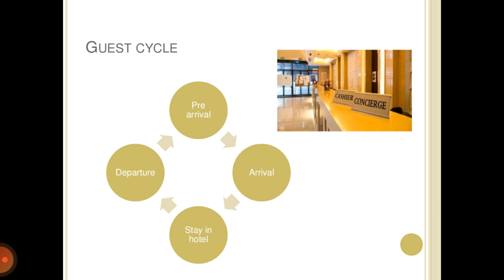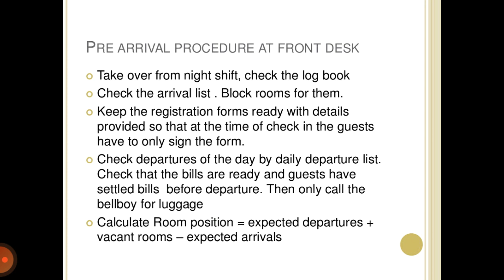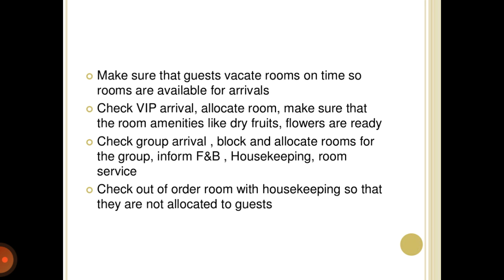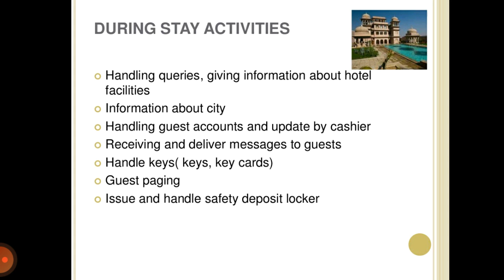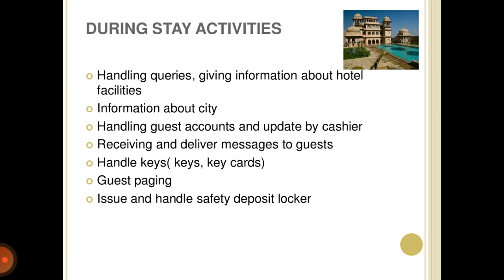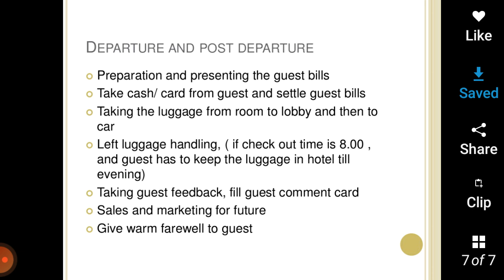Guest cycle by Gurpreet Singh, Assistant Professor at Modern Group of Colleges